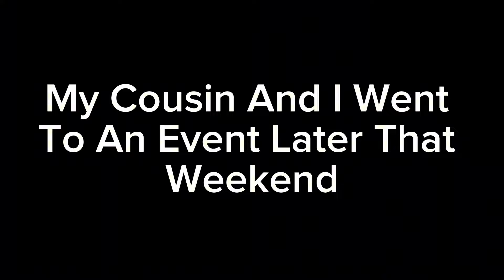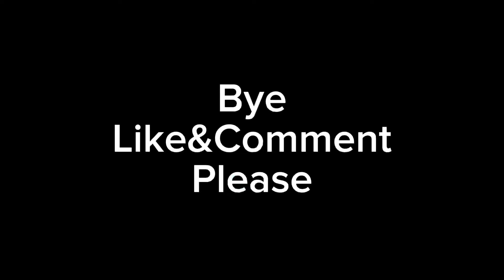BACK ON THE GRIND!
I finally decided to make a video again lol